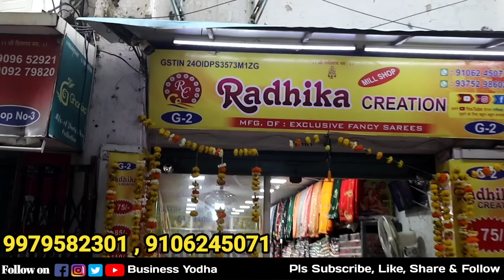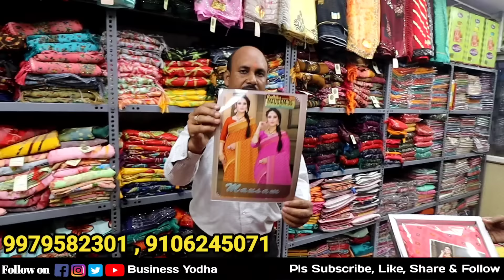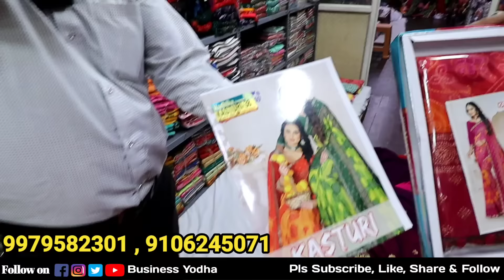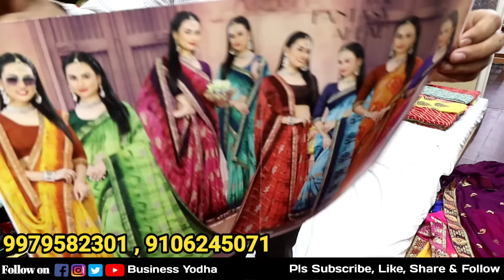लॉट से सस्तीसाड़ी दूकान सूरत 2023|SAREE MANUFACTURER IN SURAT|MIX LOT SAREE SURAT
Radhika Fashion

👉First Address:-
G-2, Jasmin Mension, Near Hira panna Market, Opp VTM Market Back Side Gate, Surat 395002

👉Second Address:-

1011-A-105, Shree Rohit A/c. Market, Near Hriom Mrket, Ring Road Surat - 395002

असली मुनाफे वाली साड़ी, लोट वाली सड़ियां यहां से लो | Surat Saree Wholesale Market

कोरोना वायरस
surat th
cheapest saree market in bangalore,
cheapes